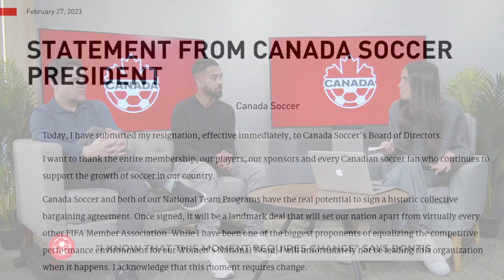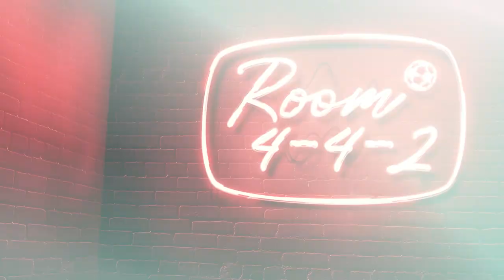Canada Soccer President Nick Bontis resigns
After a year of protests, strikes, unanswered questions, financial issues and two World Cups, Nick Bontis resigned as President of Canada Soccer. What does this mean now?